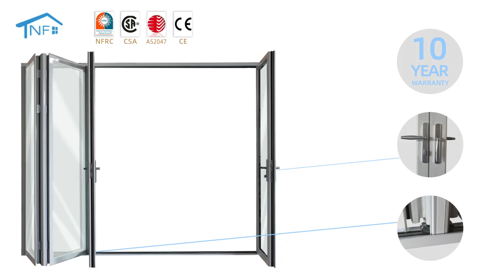North American aluminum alloy glass folding sliding door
Hi dear
Are you looking for aluminum window door company? We are proudly to service our clients in this filed since 2010.

If you’d like to browse our exclusive series of different types of windows and doors for bedroom, living room, bathroom,dining room laundry, indoor areas and outdoor areas.
We are happy to send you an illustrated catalog.
Give us a try, you won’t disappointed.
Waiting for your specific inquiry soon.